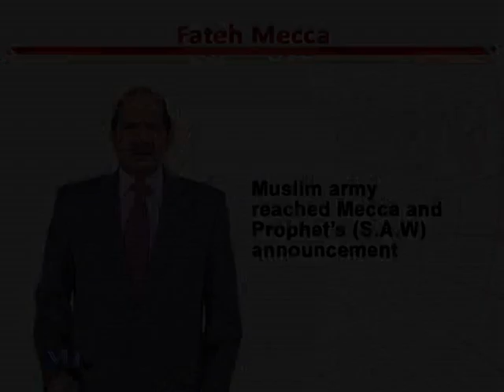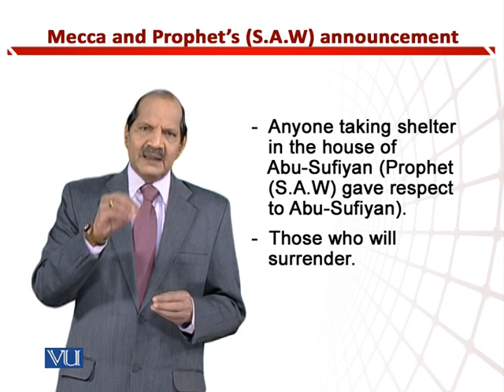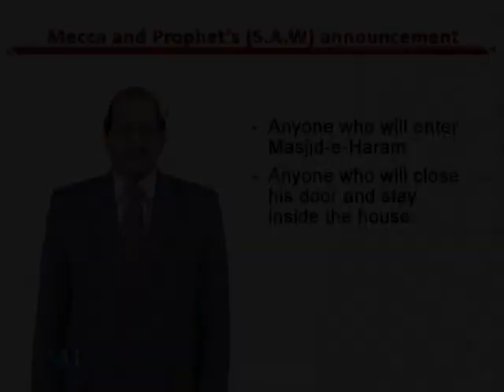Muslim Army Reached Mecca and Prophet’s (S.A.W) Announcement | EDU306_Topic192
Topic192: Muslim Army Reached Mecca and Prophet’s (S.A.W) Announcement,